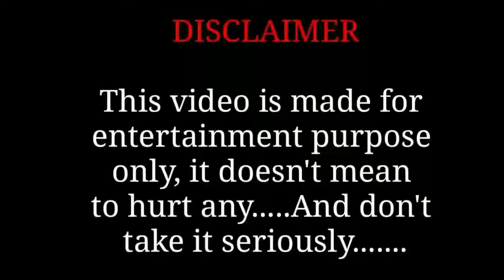🤣Suar ke Bache hindi Dubbing Advertisement 🤣